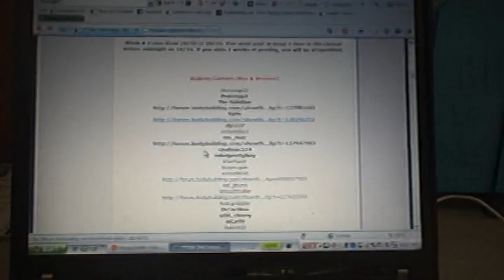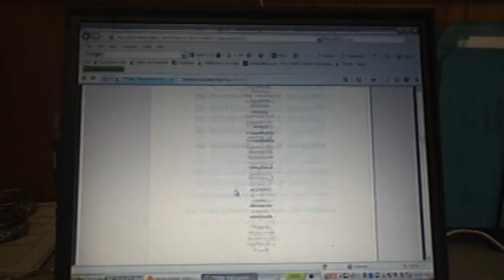OBF Video # 1